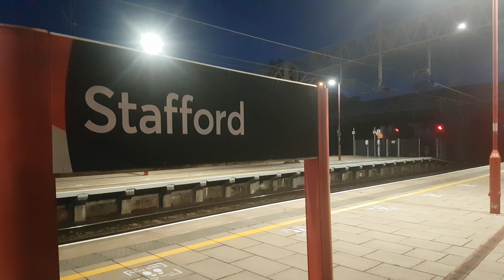Quadruple class 86 freightliner, Stafford WCML, night freight 6.7.2020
The "Almost Ronnie Barker" Four Cans express speeds through Stafford just before 11pm. Other workings are shown including Avanti 390 and Track Machine.